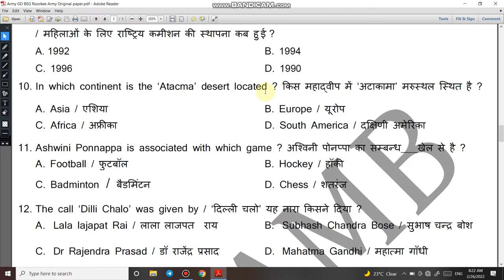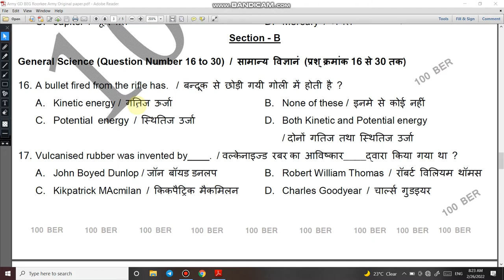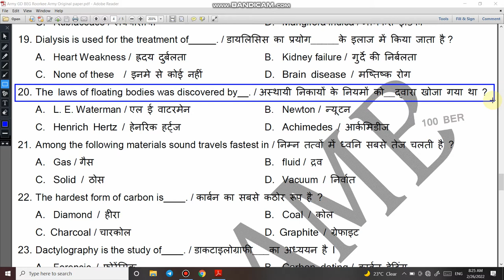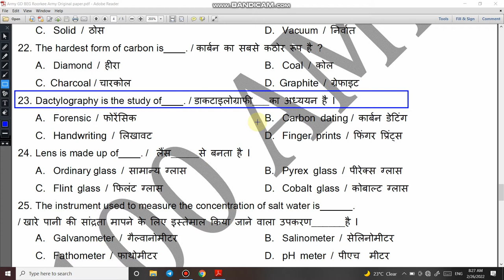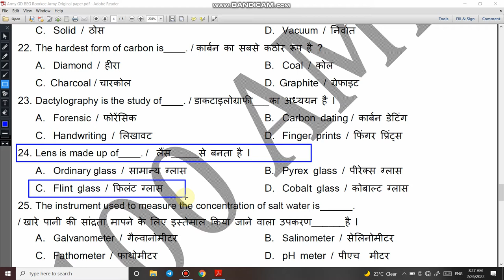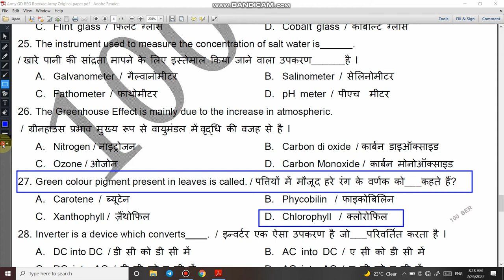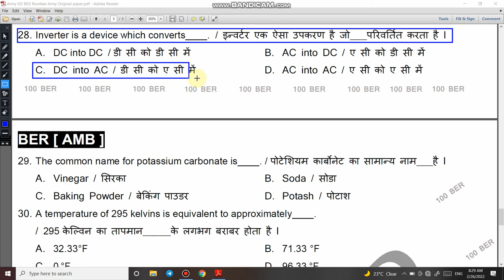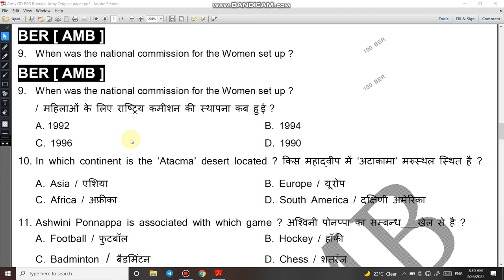Army Original Question paper | BEG Centre original paper | Indian Army GD original paper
1.

2. For Daily Quiz On Telegram Group